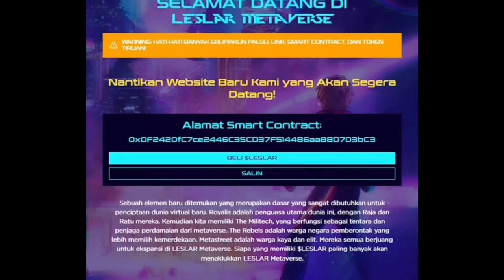Lesti Keceplosan !! Bareskrim Polri Tak Terima Leslar Kembalikan Uang DS Hanya 10 Juta